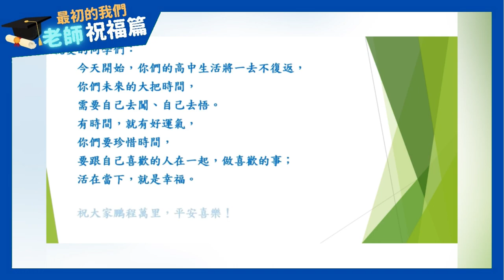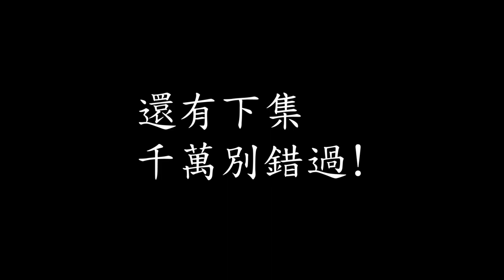【110級 東港海事畢業典禮影片】老師祝福 上集